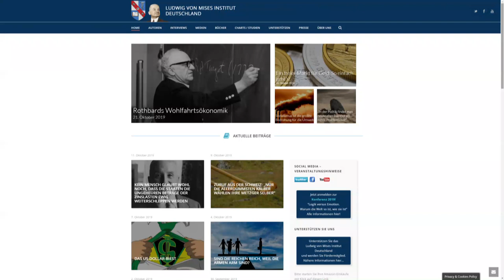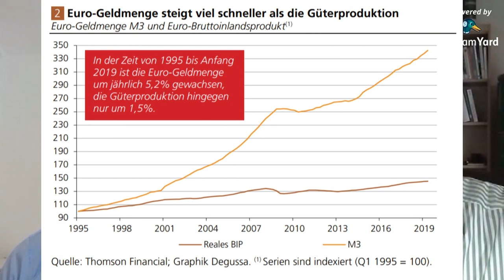Crashkurs Geld – Interview mit Andreas Marquart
Das Geldsystem ist die Hauptursache für die Schieflage in der Gesellschaft und Wirtschaft. Warum verliert unser Geld stetig an Kaufkraft? Wie kommt es zu Wirtschaftskrise? Wie kann besseres Geld die Umwelt schützen? Zum dreijährigen Geburtstag von GROSSE FREIHEIT TV klären wir diese Fragen mit Andreas Marquart, der das Buch „Crashkurs Geld“ geschrieben hat. Er ist Vorstand des Ludwig von Mises Institut Deutschland Finanzberater nach den Erkenntnissen der Österreichischen Schule der Nationalökonomie sowie Autor von bereits drei Büchern.

Das Buch „Crashkurs Geld: Wie Sie vermeintliche Experten und Besserwisser aus dem Konzept bringen und die Hintergründe verstehen“ kaufen

- Bitcoin: 3836EBjSXZRet6rsELy9kfa9zWUqEXqTEu
- Dash: XkkURh7UsKZRTmyHSfehk8iV1ZF7eLABDw
- Bankverbindung: auf Anfrage